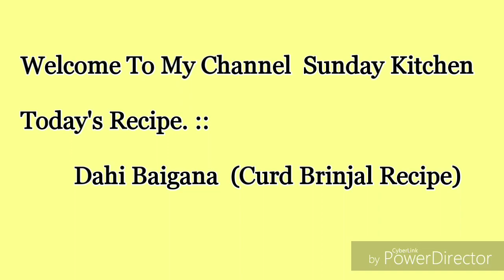Dahi Baigana Recipe | Curd Brinjal Recipe | ଦହି ବାଇଗଣ |Odia Dahi Baigana | Sunday Kitchen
This is a simple way to prepare curd brinjal recipe within small time with yummy
Ingredients for curd Brinjal recipe (Dahi Beigan)

Brinjal pieces  250 gms
Dry Red Chilli  2 Pieces
Mustard Oil
salt
Sugar
Panchu Phutan